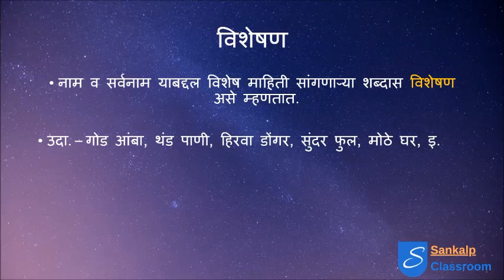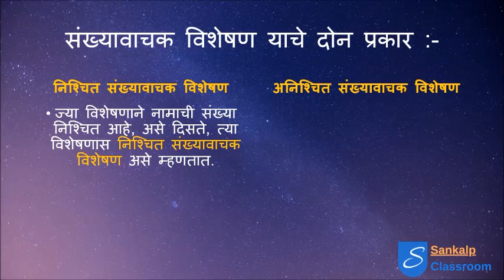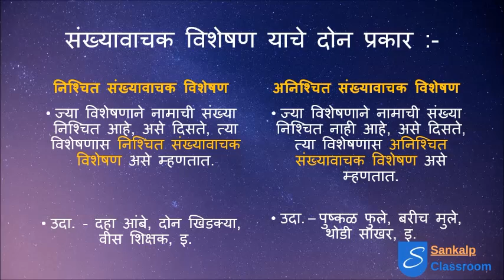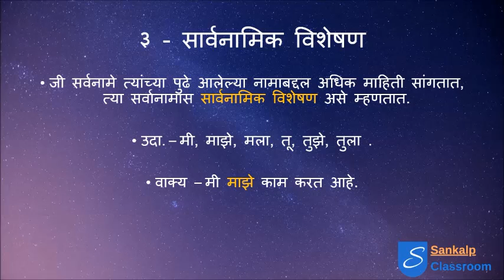विशेषण - मराठी व्याकरण - लिंबेकर मॅडम - संकल्प क्लासरूम.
वरील विडिओ 'विशेषण' हे व्याकरण समजावते.

We at the Sankalp Classroom try to help develop a prosperous future along with forming the base.

Along with promoting new technologies and describing the new, we emphasize on the past as well, giving cultural and traditional education along with the intellectual so that the new generation won’t forget the culture of the country they live in.

Efficient tutoring with digital interface helps the students to understand the concept and not only learn it. With negligible cost, we aim to educate as many as possible.